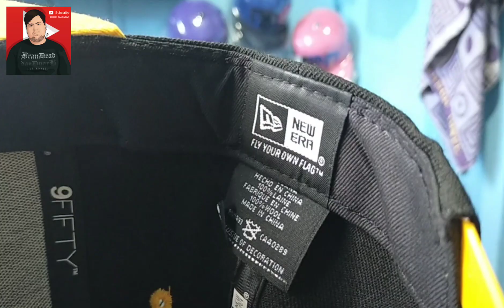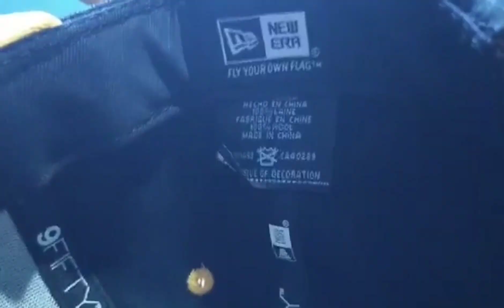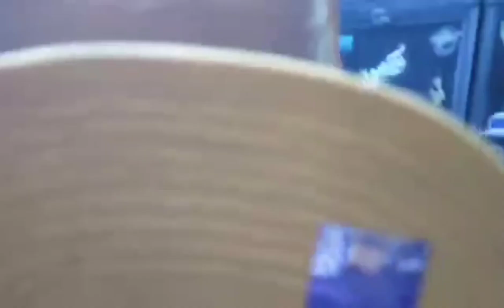NEW ERA CAVS | SALAMAT PAPA DYLAN ❤️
New Era Cleveland Cavaliers Cap! / NBA Team! Bigay sa atin ng Tropa ntn sa Team Quiet 🤫 Salamat ult Papa Dylan! ❤️

And Salamat sa Walang Sawang Supporta!

Keepsafe Godbless! ❤️✌️

Musician: @iksonofficial

Musician: Jef